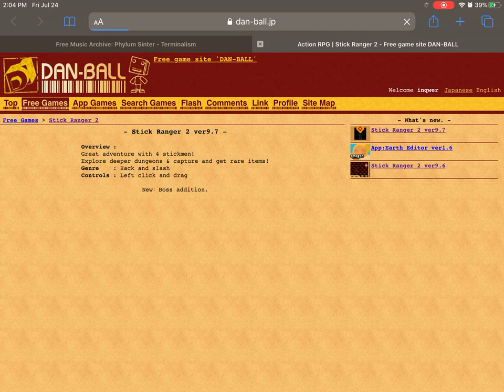ep3 The grind was worth it! stick ranger 2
song: Terminalism
Artis: phylum